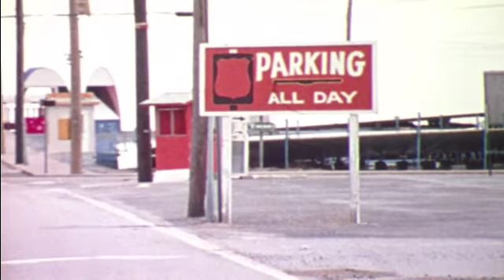Your Chance To Live - Pollution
A surrealistic look at the future if man does not learn to control pollution.